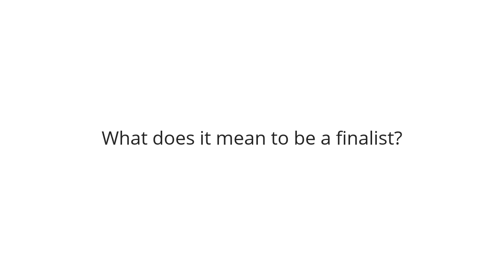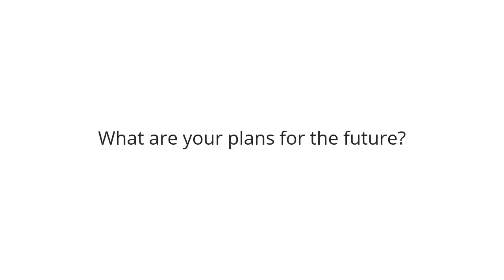Three Questions: Solaair Sequin Walls UK